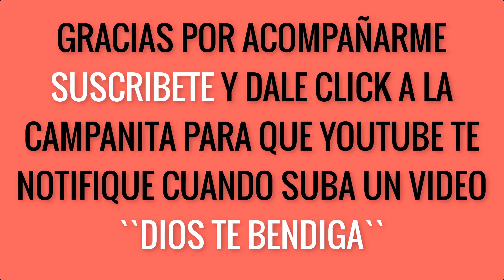COMO ARMAR TU CORONA NAVIDEÑA FACIL Y BARATO, COMO HACER ADORNOS NAVIDEÑOS, MANUALIDADES NAVIDEÑAS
Hola gente ! En le dia de hoy les muestro una linda y delicada propuesta para decorar la puerta de tu casa,,,, este tutorial paso a paso consiste en COMO ARMAR TU CORONA NAVIDEÑA FACIL Y BARATO, ADORNOS NAVIDEÑOS PARA PUERTAS , MANUALIDADES NAVIDEÑAS, es una corona en tendencia con colores verdes y rojos ,,,, y con las muy usadas berris en esta navidad 2021,,,, esta de mas decirte que espero que este diy te guste y puedas recrearlo si es asi mandame una foto a mis redes sociales,,,, dejame en los comentarios que manualidades te gustaria que hisiera y con gusto lo hare para todos ustedes,,,, FELIZ NAVIDAD 2021,,,, DIOS TE BENDIGA.

* AQUI TE DEJO MIS OTROS VIDEOS :

✔ - 3 IDEAS PARA “DECORAR EL BAÑO” EN ⛄🎄NAVIDAD🎄⛄ / FACIL Y ECONOMICO / ( TUTORIAL PASA A PASO 2021 )

✔ 3 IDEAS PARA DECORAR EN 🎄NAVIDAD🎄 CON JARRONES BANDEJAS PLATOS (ECONOMICAS) ▶ DIY PASO A PASO 2021 :

✔ CHULISIMA MANUALIDAD EN YUTE O ARPILLERA Y CEREZAS 🎅🎄 NAVIDAD 2019 🎄🎅 / ( TUTORIAL PASO A PASO )

✔ COMO HACER UN GRAN ADORNO 🎄 DE MESA 🎅 NAVIDEÑO 🎅 , [ TUTORIAL PASO A PASO 2019 ]

✔ HAZ 3 ADORNOS DE 🎄NAVIDAD🎄 VERDE Y PLATA CON BANDEJA FACIL Y ECONOMICO / TUTORIAL PASO A PASO 2019

✔ 3 MANUALIDADES ⛄🌲 PARA NAVIDAD 2019 🌲 ⛄ [ TUTORIAL PASO A PASO ]

✔ COMO HACER UN FABULOSO ADORNO DE ⛄NAVIDAD⛄ EN COLOR *PLATA Y MARIPOSAS*➡ [TUTORIAL PASO A PASO 2019]

👉 CENTRO de MESA 🎅NAVIDEÑO🎅 con NOCHEBUENAS BLANCAS [ NAVIDAD 2019 ] tutorial *PASO A PASO*

✔  DIY 2 IDEAS para RECICLAR y decorar con LATAS en 🎄 NAVIDAD 2019 🎄  👉 ((MANUALIDADES PASO A PASO))

✔  CENTRO de MESA para ⛄ 🎄 NAVIDAD 🎄 ⛄ ( 2019 )  👉   [ MANUALIDAD PASO A PASO ]

✔  Como DECORAR tu 🎄PUERTA y PARED🎄 en 🎅 NAVIDAD 2019 🎅 IDEAS NAVIDEÑAS PASO A PASO 👉[ DIY FACIL ]

4 IDEAS para DECORAR y AROMATIZAR el BAÑO en 🎄NAVIDAD 👉[El MEJOR tutorial NAVIDEÑO para BAÑO 2019]

IDEA de DECORACION NAVIDEÑA🎄 con COFRE ☃MUÑECO de NIEVE☃👉DECORA tu CASA (PASO a PASO NAVIDAD 2019)

HAZ tu propio CENTRO de MESA🎄 NAVIDEÑO🎄 👉 ( super FACIL y ECONOMICO / DECORACION ☃NAVIDEÑA 2019 )

IDEAS para DECORAR 🚪 PUERTAS 🚪  🎄 NAVIDEÑAS 🎄  // ADORNOS ☃ NAVIDEÑOS ☃  2019 MANUALIDADES

MANUALIDADES NAVIDEÑAS / COMO HACER ADORNOS NAVIDEÑOS / CENTRO DE MESA NAVIDEÑO/ DIY NAVIDAD (2019)

COMO DECORAR VENTANAS para 🎄NAVIDAD🎄 / DECORACION NAVIDEÑA para  EXTERIORES / DIY VENTANA NAVIDEÑA

COMO HACER UNA CORONA NAVIDEÑA FACIL Y BARATO ! como hacer ADORNOS NAVIDEÑOS! MANUALIDADES NAVIDEÑAS

MANUALIDADES NAVIDEÑAS 🎅👉 COMO HACER ADORNOS NAVIDEÑOS PARA 🎄PUERTAS Y MESA🎄( DIY NAVIDAD 2019 )

COMO HACER UN CENTRO DE MESA 🎄NAVIDEÑO🎄 / DIY NAVIDAD ADORNOS NAVIDEÑOS /TUTORIAL PASO A PASO 2019